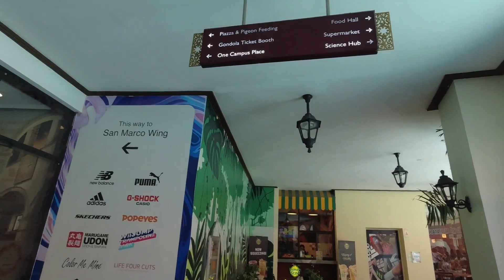LET'S WALK AROUND VENICE GRAND CANAL :-)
Let's have a walk around this Italy-inspired place in Makati called the Venice Grand Canal in Taguig.